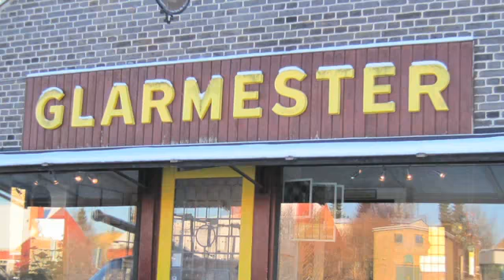Glarmestre Sjælland Virum Glarmester Kai Nielson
Glarmester Kai Nielson. Beliggenhed: Sjælland Virum. Nøgleord: glarmestre og vinduesglas. For mere information ring til 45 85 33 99, besøg os på Frederiksdalsvej 137, 2830 Virum eller se vores website.